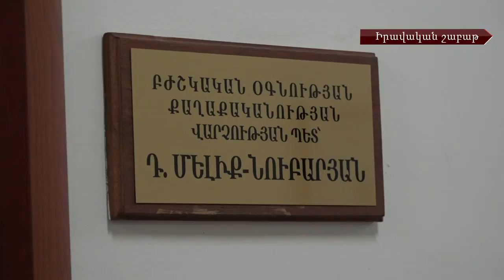Բժշկական տվյալներ․ երբ պետք է դրանք գաղտնի պահվեն և ում տրամադրվեն